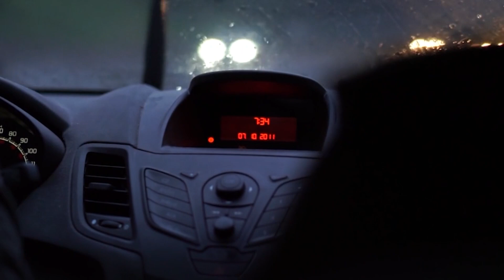রাস্তার মাঝখানে এই কাজ করলে এমনি হবে......🤣 | Instant Regret Caught on Camera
In This Video You Will See👇
Apni Ki Janen,আপনি কি জানেন?,Instant Regret,Caught on Camera,instant karma,instant regret compilation,Instant Regret bangla,caught on camera bangla,বেকুবের কান্ড,বেকুব কাকে বলে,হাসি আটকাতে পারবেন না,bangla funny facts,বেকুব,idiot,idiot people,funny video,হাস্যকর ভিডিও,বিশ্বের সেরা বেকুব

Haider Tv
Caught On Camera Bangla
caught on camera
Mayajal
Pinikpi
রহস্য টিউব
amazing facts in bengali
interesting facts
bangla facts
bengali facts video
unknown facts bangla
amazing facts
mayajaal
mayajaal new episode
mayajaal mayajaal
mayajaal new videos
mayajaal new video 2022
মায়াজাল new video
mayajaal video
মায়াজাল ২০২২
facts bangla
BRAIN TIME
top 10
rohosyo jogot
রহস্য জগত
apni ki janen
getsetflyfact
Science
It's Facts
অজানা পৃথিবী
ojana prithibi
top enigmatic facts
brain facts
discover the world
FactTechz
Totpor Facts
rohosso tube
Sajol Fuad
taza news bangla
taza news facts
পিনিকপাই
CHANNEL UNIQUE
facts
facts bangla new video
fact story bengali
1M Bangla
Mind Warehouse
your mind is my wearhouse
Binge Central
try not to laugh
instant regret
instant karma
watch people die inside
MAD LAB
doorbell camera videos
doorbell camera
Hindi Countdown
Hindi Vibes
FactEx
top 5
top 10
earth adventure in hindi
deepinfo
bangla
Mysterious Stories Tv
SECRET INDIAN TV
Finest List
Rahasya Talk Show
Fantastic FACTS
bright side
REVEALING EYES
প্রহেলিকা
odvut 10 new video
odvut 10
odvut 10 bangla
অদ্ভুত নলেজ
advut knowledge
Rohossomoy Prithibi
Rahasyo Ki Duniya
re research
Facts Tv Bangla
bangla facts
facts in bengali
BD Documentary
earthadventureinhindi
Reality Facts
Universe Adventure
Interesting Facts in bangla
unusual facts
Voice Daily
knowldge Factory
Amazing Info
internet of things
q did you know
Discover The Facts
BE AMAZED
Akimbo
Viral facts in bangla
facts video in bengali
in bangla
weird fact
cctv camera
funny facts
mysterious fact
random facts
bangla funny video
1mbangla
factsfact
Romanchokor
রোমাঞ্চকর
General Knowledge
Unexplained Mysteries
mysterious things
mysterious bangla
Apni Ki Janen?